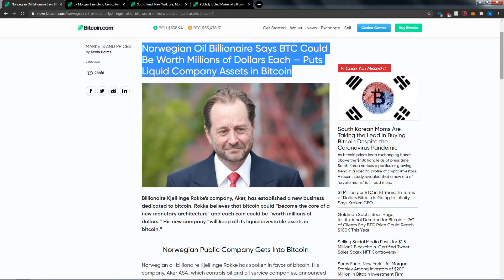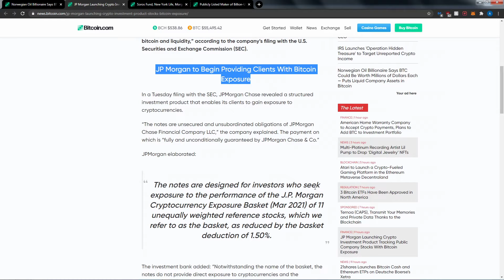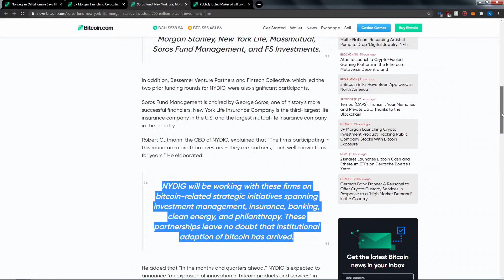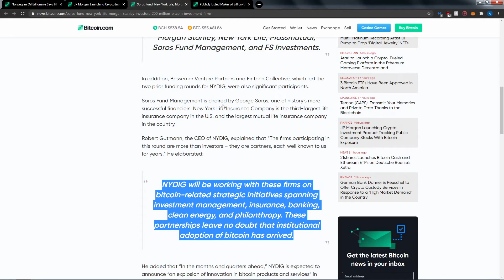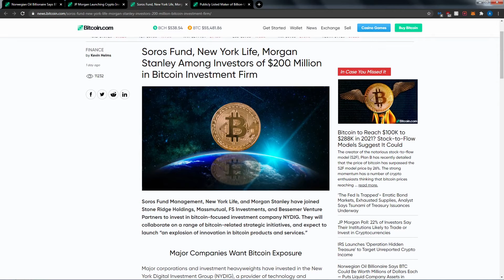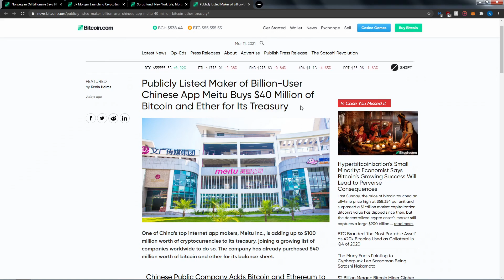"BTC Could Be Worth Millions" | Oil Money + Institutional Crypto Hodlers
Today we'll check out what Norwegian Oil Billionaire Kjell Inge Rokke has to say about Bitcoin. JP Morgan also will be providing clients with bitcoin expsoure. Soros Fund Management, New York Life, and Morgan Stanley have joined Stone Ridge Holdings, Massmutual, FS Investments, and Bessemer Venture Partners to invest in bitcoin-focused investment company NYDIG with $200 million! Finally, publicly listed maker of billion-user Chinese app Meitu buys $40 million of Bitcoin and Ether for its treasury. Enjoy!